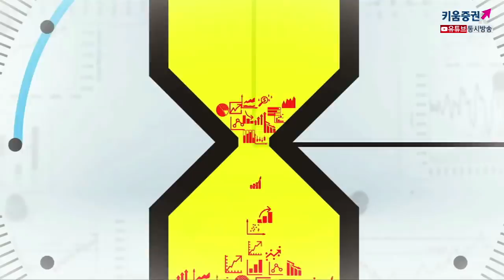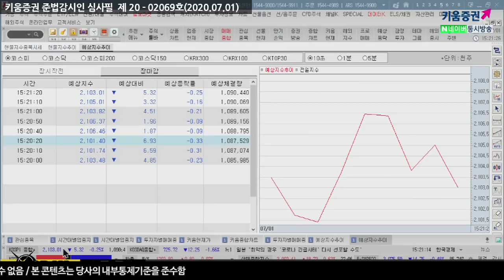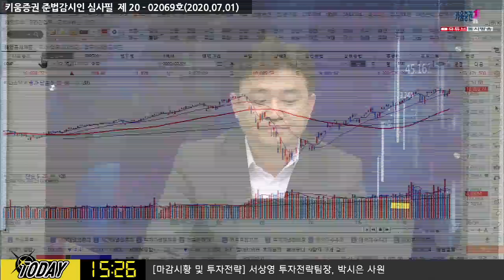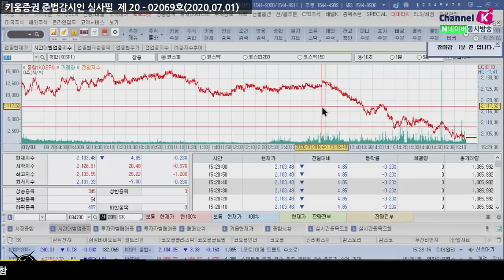SK바이오팜 상장 D-1, 국내증시 변동성 이유?(마감시황.주식투자/20.07.01)